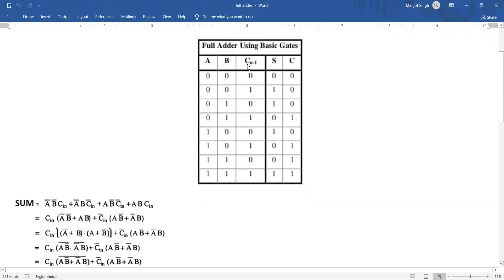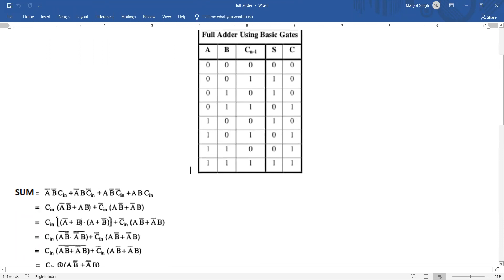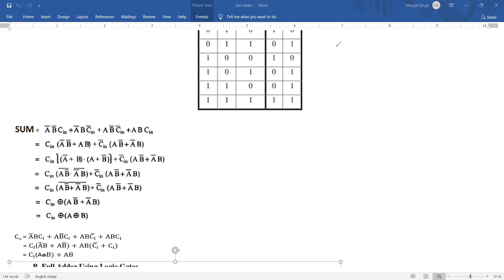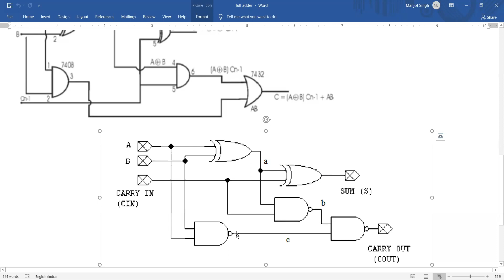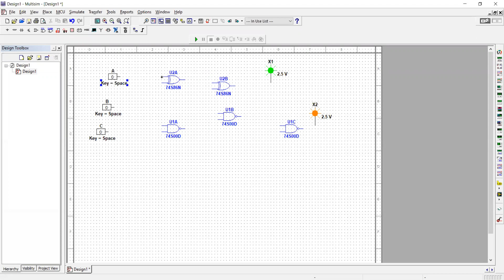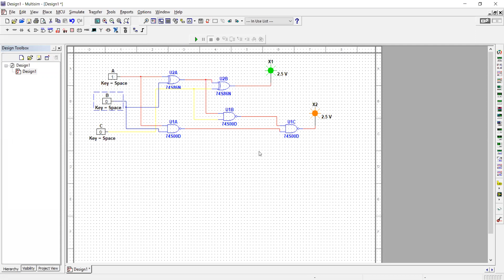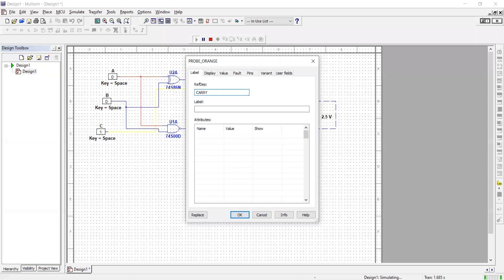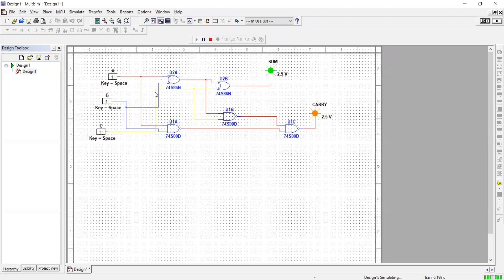DE- FULL ADDER USING MULTISIM by Er. MANJOT SINGH